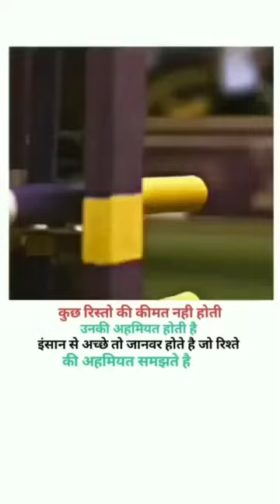Motivational video||Motivational status#shorts#motivationalquotes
motivational
motivational songs
motivational video
motivational speech
motivational songs tamil
motivational status
motivational movie
motivational shayari